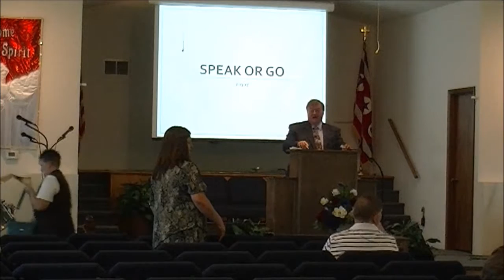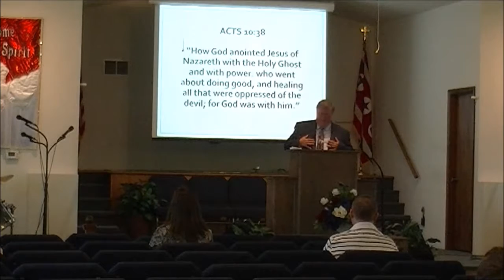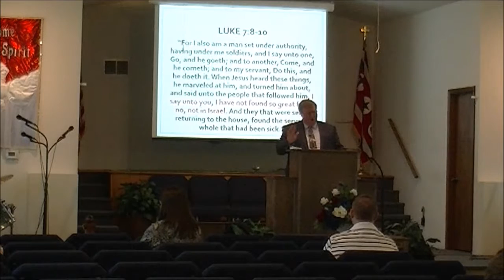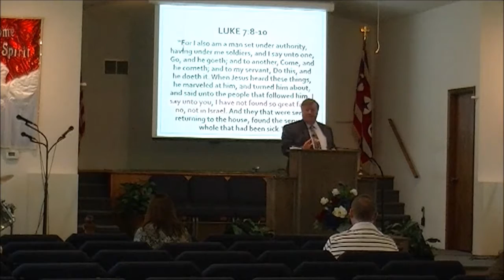Speak Or Go 7.23.17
Sunday mornings message delivered by Pastor Bud Sedwick at Living Waters Outreach Ministries. 6500 Greensboro Road, Ridgeway, VA 24148